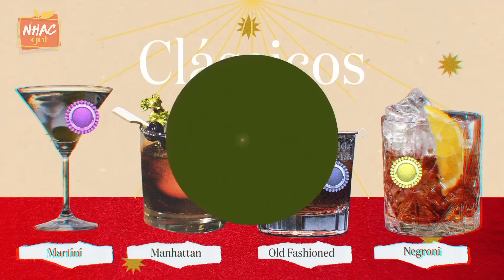NEGRONI: drinque com amaro, vermute e gin | Happy Hour com Mariana Ximenes | Qual O Seu Drink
Mariana Ximenes ensina como fazer NEGRONI, drinque com amaro, vermute e gin Tanqueray London Dry. O drink de origem italiana tem o nome de seu criador, que mudou a composição com soda pelo gin. Simples e saboroso, uma ótima opção de clássico para o happy hour.

30 ml de bitter italiano
30 ml de vermute tinto
30 ml de gin Tanqueray London Dry
Casca de Laranja Bahia
Cubos de gelo a gosto

Modo de Preparo:
Essa é a versão clássica de Negroni com Tanqueray. Em um mixing glass, ou um copo com fundo largo, coloque gelo e mexa até deixar o copo gelado. Antes de colocar os ingredientes, retire a água com o coador. Sirva 30ml de Bitter e 30ml de Vermute tinto. Agora acrescente 30 ml de Tanqueray London Dry, misture bem e coe para um copo baixo com gelo. Finalize com meia fatia de laranja bahia.

Drinks com teor alcóolico de 22,6% por dose.
Aprecie com moderação.

Não compartilhe com menores de 18 anos.